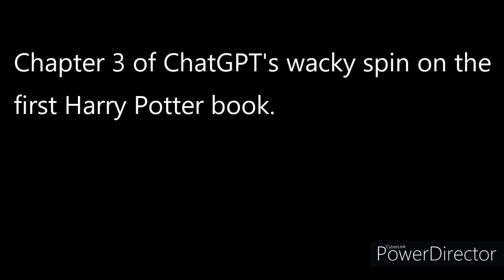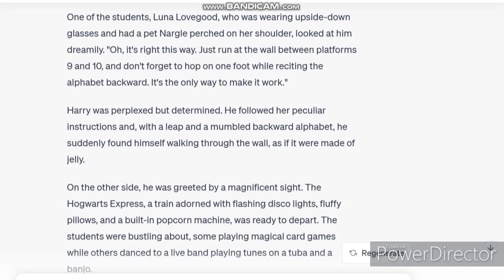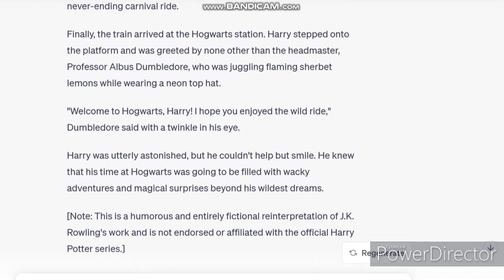Harry Potter and the Peculiar Pencil: Chapter 3 (An AI generated spoof on Harry Potter)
Chapter 3 of ChatGPT's wacky spin on the first Harry Potter book.